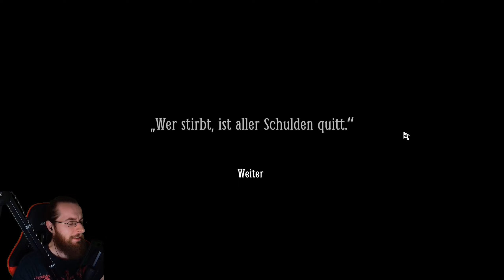LAYERS OF FEAR 2🎭LAUF! | #03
Wagen wir uns in die tiefsten Ebenen unserer Ängste.
Diesmal aus Sicht einer talentierten Schauspielerin.

Du möchtest mich aktiv unterstützen?